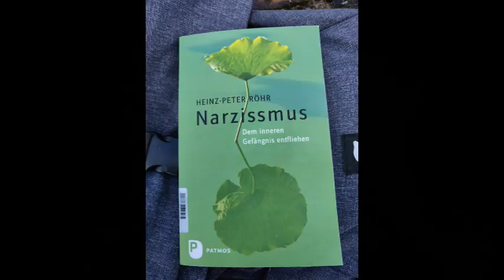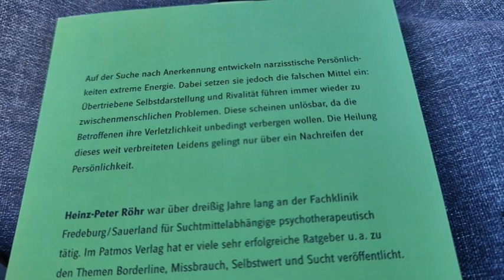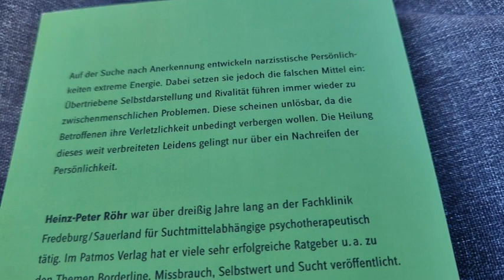Buchvorstellung Narzissmus von Heinz Peter Röhr